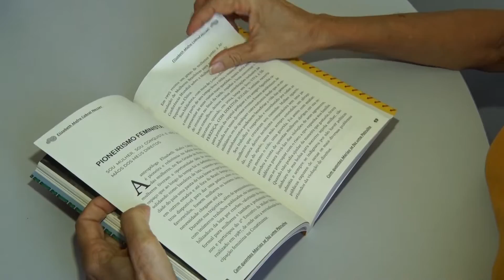TRÊS ANOS PATRULHA MARIA DA PENHA -17/01/2023